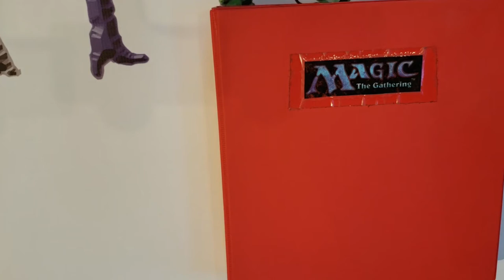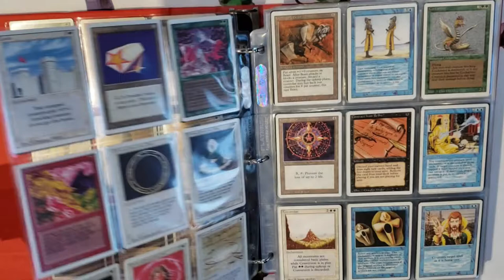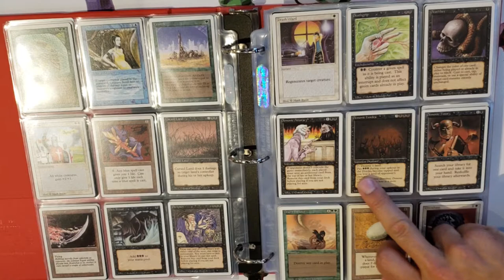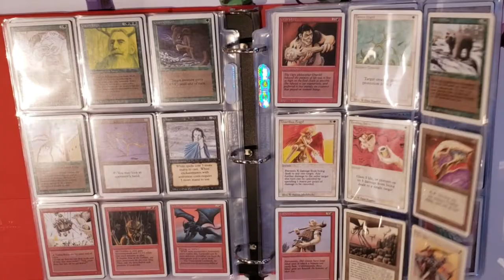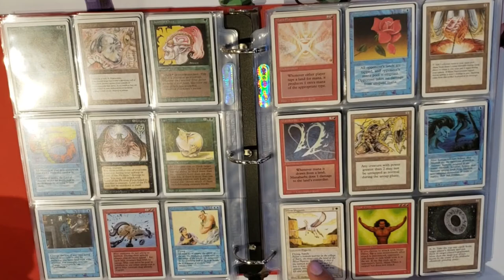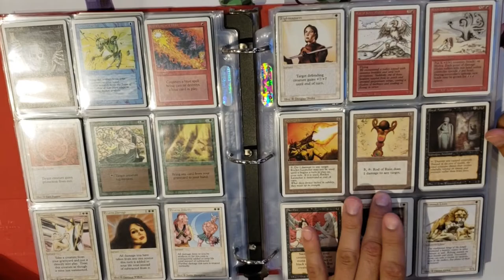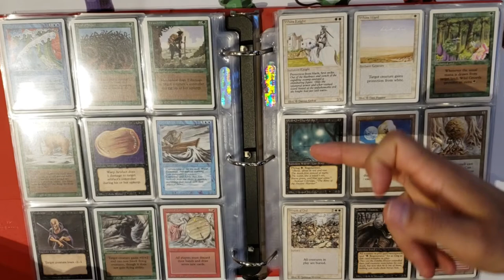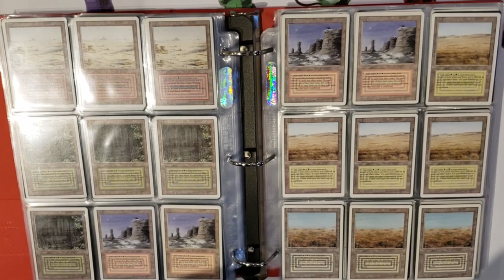Revised Full Set Chat!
Credit